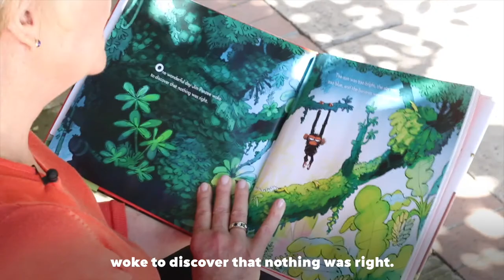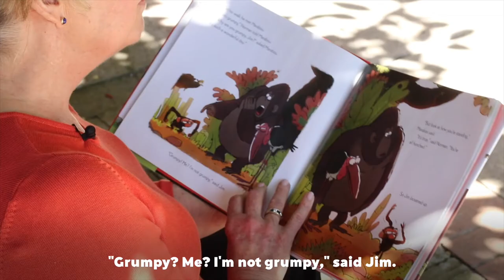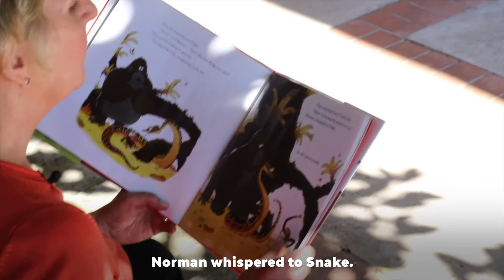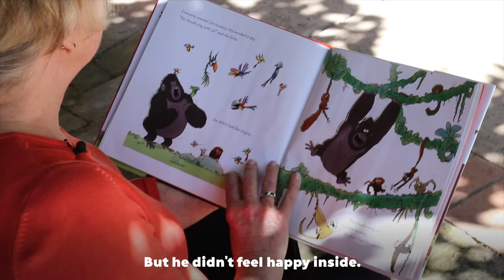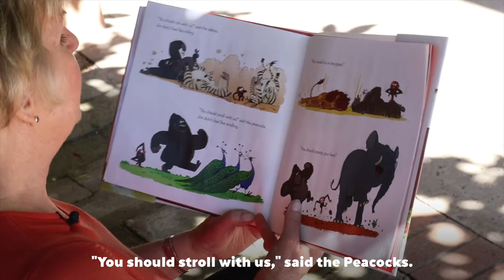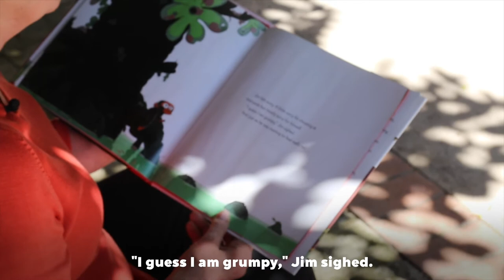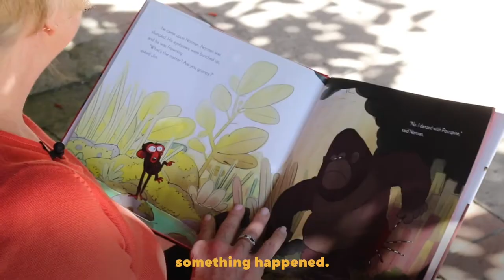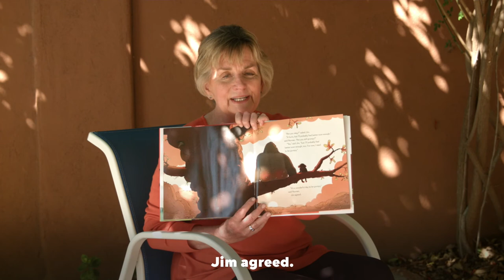Storytime with Senator Kate: Grumpy Monkey by Suzanne Lang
Senator Kate reads Grumpy Monkey, a story about a monkey dealing with his unexplained feelings, and learning not to suppress them

MB01EGIKZJPEKR5